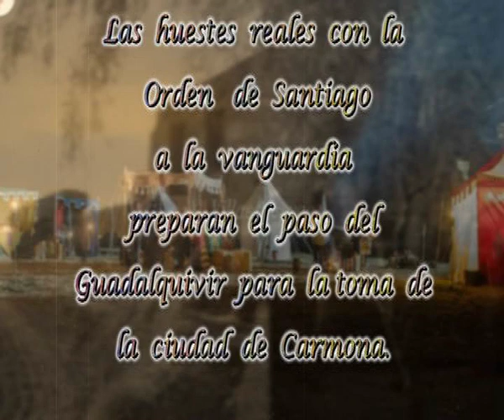VillaNueva del Río - xii jornadas medievales jacobeas 2023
XII Jornadas medievales jacobeas de Villanueva del Rio (SEVILLA)